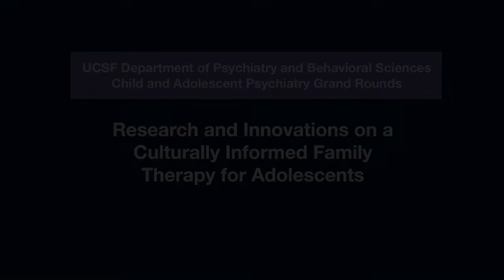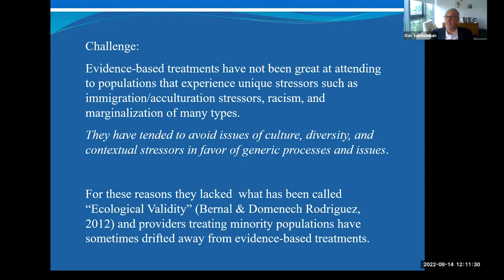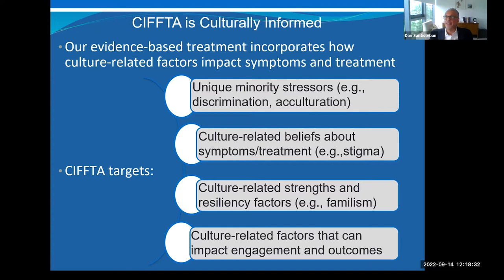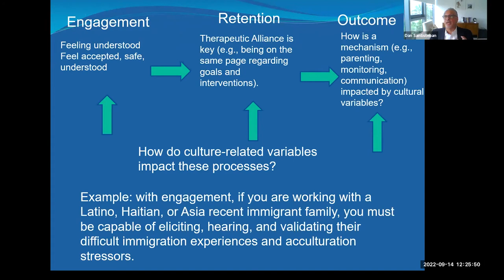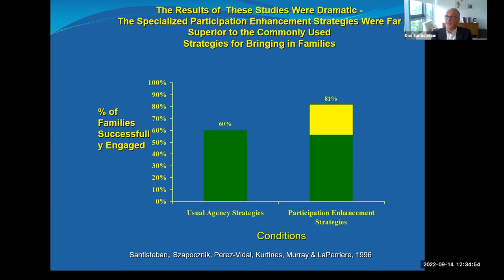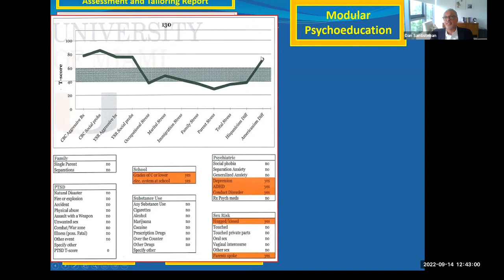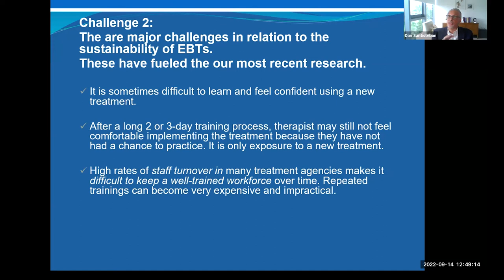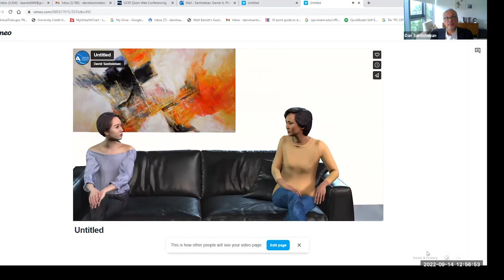Research and Innovations on a Culturally Informed Family Therapy for Adolescents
Daniel Santisteban, PhD
Professor Emeritus • Department of Educational and Psychological Studies • University of Miami School of Education and Human Development

Director of Research • Training and Implentation Associates

Learning objectives:
Upon completion of this activity, participants will be able to:

*List three ways in which the Culturally Informed and Flexible Family Based Treatment For Adolescents (CIFFTA) can address cultural and clinical factors that can contribute to symptomatology in the Latino adolescent and family

*Reference overall professional growth, improved sophistication, or greater clinical skills, which would occur later (after the workshop) in future clinical work

*Know the outcomes of research on CIFFTA

*Understand how to treat the adolescent and family to reduce adolescent presenting symptoms and improve family functioning

*Learn about innovations that can improve training, implementation, and sustainability of a family evidence-based treatment